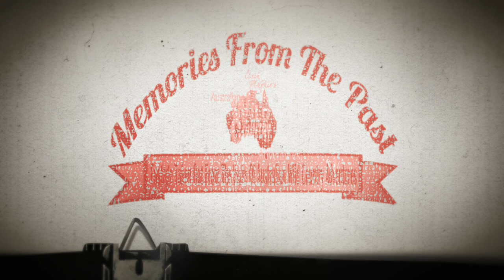Borders and Boars Trailer Episode 2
With his much loved Border Collie's and others, Clark returns up to North Queensland with a great team to take on the local Feral Pig population.

For more information and to keep up to date with our up coming episodes